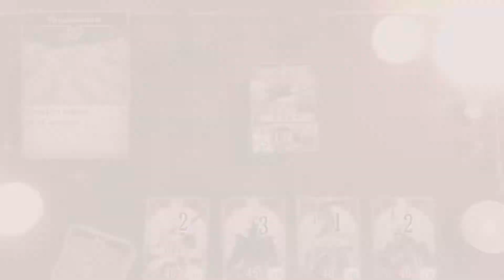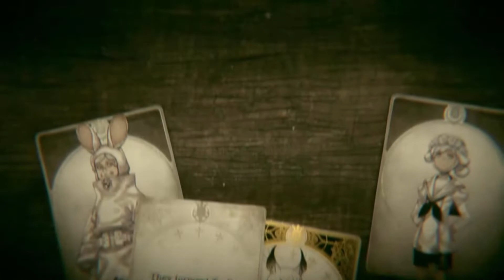Voice of Cards: The Beasts of Burden - Part 12 - Tragedy - Finding the Tablet - No Commentary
Let's play Voice of Cards: The Beasts of Burden. A revenge story featuring pokemon trainers.